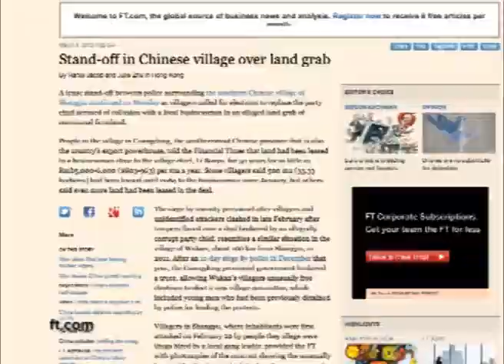Eleições Democráticas em Shangpu Após Desapropriação Injusta de Terras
Na aldeia de Shangpu, situada na província de Guangdong, no sul da China, os moradores enfrentam um bloqueio armado de rufiões. Mesmo desarmados e em condições desiguais, esses moradores mantiveram-se firmes e finalmente obtiveram uma pequena vitória.

O impasse começou na sexta-feira, após eclodirem protestos contra o chefe local do Partido Comunista, Li Baoyu. Eles o acusam de arrendamento de suas terras para um amigo, por preços ridiculamente baixos.

"Os moradores querem suas terras de volta para que eles possam cultivar, pois precisam dela para sobreviver. O funcionário [Li Baoyu] alegou que ele só vendeu 240.000 metros quadrados de terra, mas na verdade ele vendeu um total de mais de 600.000 metros quadrados. Nossa terra está avaliada em dezenas de milhares de yuan o metro quadrado, mas ele vendeu somente por 2.000 yuan, portanto, é claro que os moradores estão protestando", explicou a senhorita Wu que reside no município de Mianhu.

De acordo com o Financial Times, Li Baoyu assinou um contrato de 50 anos por apenas cinco a seis mil yuans ao metro quadrado por ano. Isso é muito mais tempo e muito abaixo dos preços normais para a maioria dos arrendamentos na China.

Li Baoyu foi preso e substituído por outro funcionário, mas os moradores não estão satisfeitos. Eles estão pedindo eleições democráticas e o direito de escolher seus próprios líderes.

"Os moradores estão segurando as faixas insistindo que querem uma eleição democrática. Os moradores não concordam com a venda do terreno e não escolheram esse funcionário, por isso agora há ao redor da aldeia muitos desses slogans de democracia", contou a moradora de Mianhu.

No entanto, mesmo que os moradores sejam contemplados com eleições livres, a reforma poderia ser escassa. A aldeia de Wukan, situada a cerca de 60 km do Shangpu, realizou eleições democráticas em 2012. Mas um ano depois, eles estão relatando que pouco tem sido feito e que seus funcionários não têm sido capazes de produzir uma verdadeira mudança.

A BBC relata que os moradores de Shangpu viraram carros e com eles bloquearam a estrada. Eles criaram postos de controle para manter os rufiões na baía, mas o fim dessa luta ainda está muito distante.